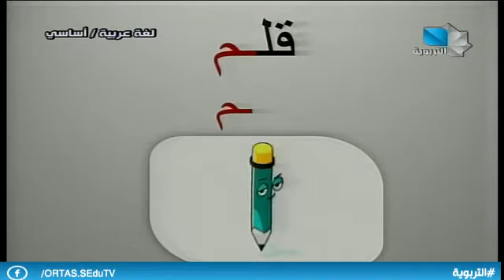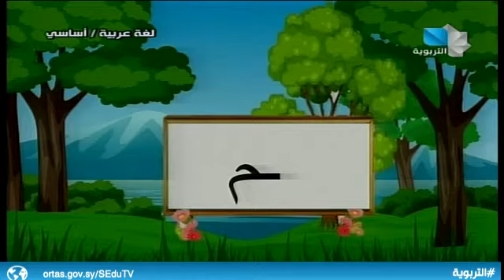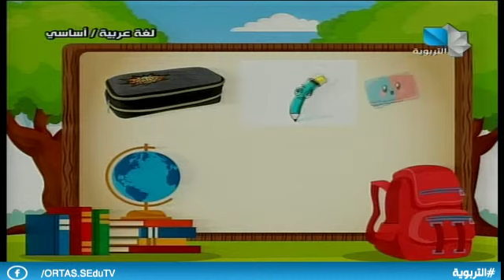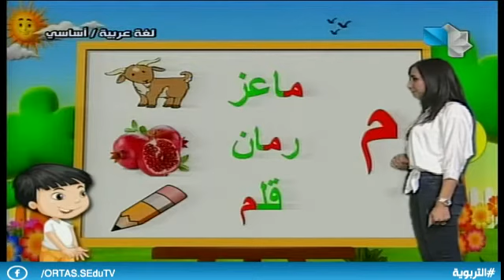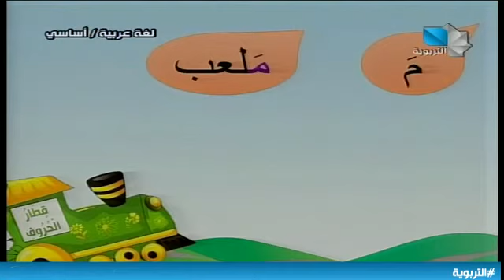دروس تعليمية - لغة عربية / أساسي 05.12.2020